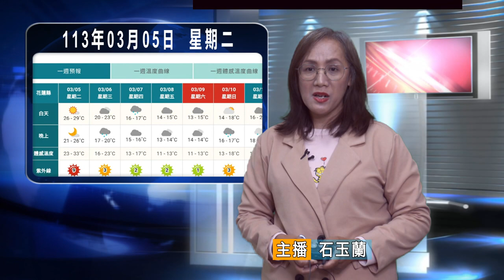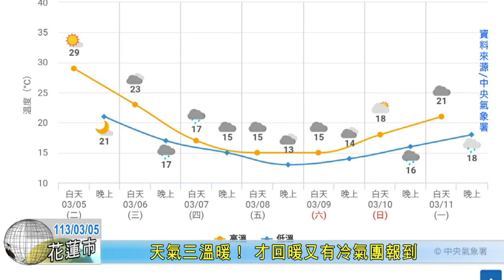20240305 09 天氣三溫暖！ 才回暖又有冷氣團報到